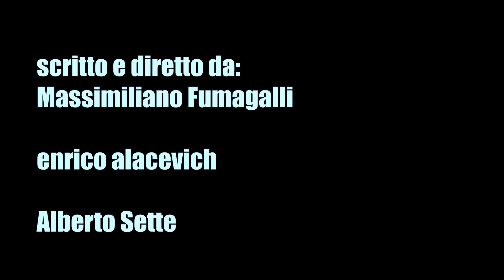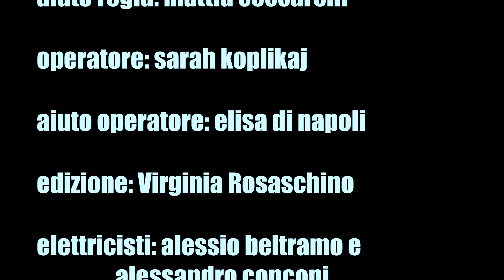22,5° (short film) - Massimiliano Fumagalli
Scopri tutto su di noi e i nostri corsi di recitazione, regia, canto, standup speaking su